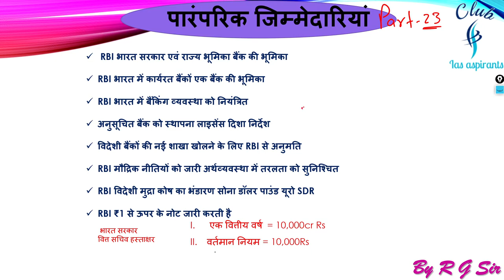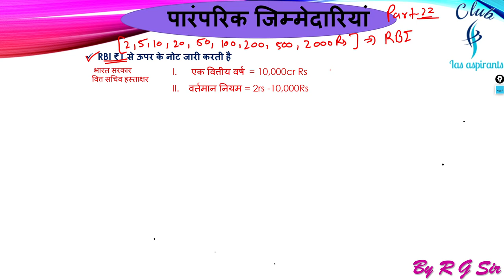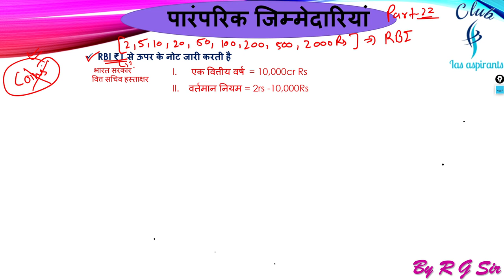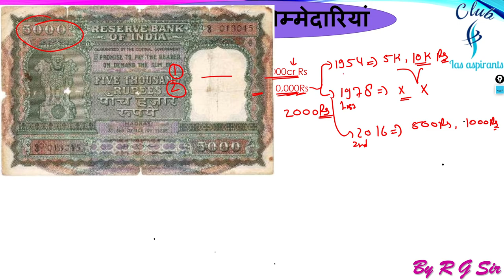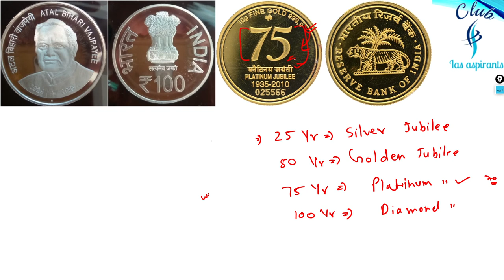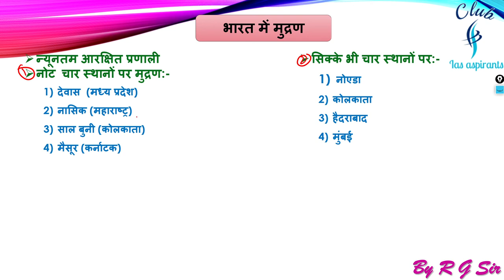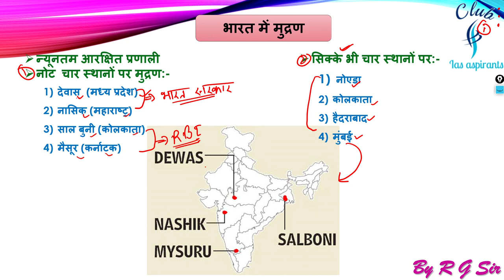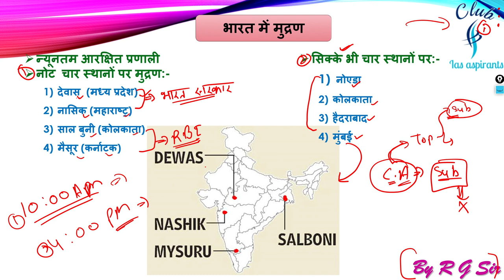Part-23 | Economics by R.G sir | Indian economy | IAS, PCS, SSC, bank...exams | Club ias aspirants